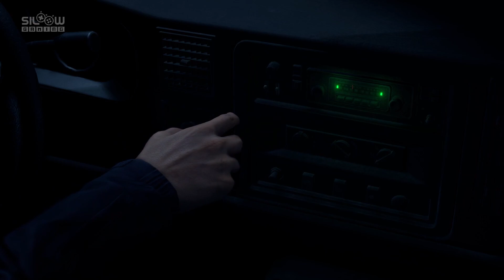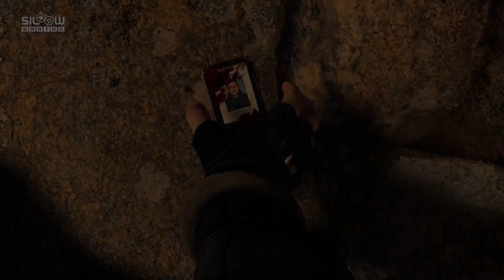Resident Evil 4 Remake - Chapter 1